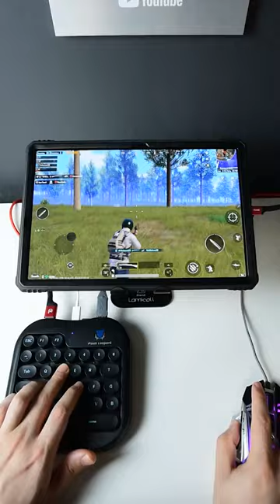Mouse & Keyboard for PUBG Mobile